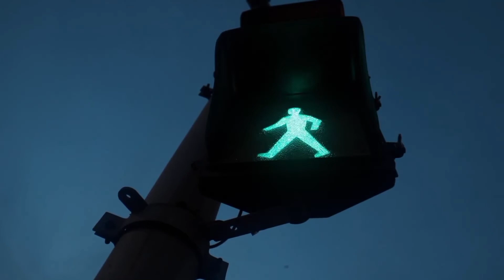بے روزگاری سے نجات پانے کیلئے بہترین وظیفہ || How to end current Unemployment ؟